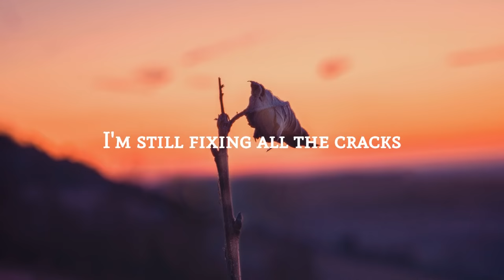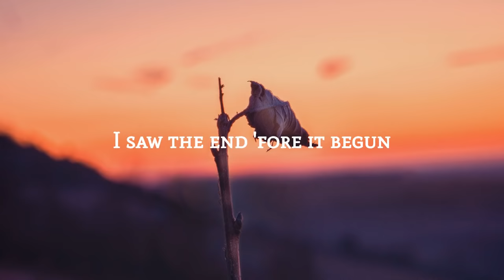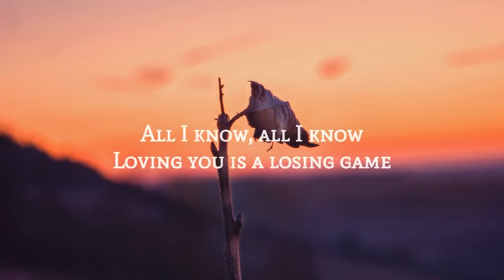Duncan Laurence - Arcade (Lyrics)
Duncan Laurence represented the Netherlands in the Eurovision Song Contest 2019 with his song "Arcade" and won!